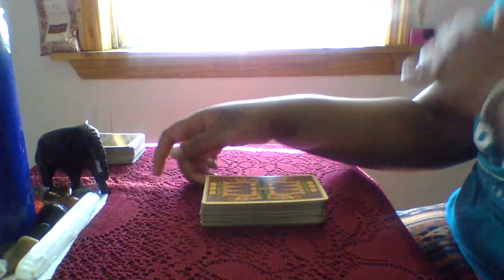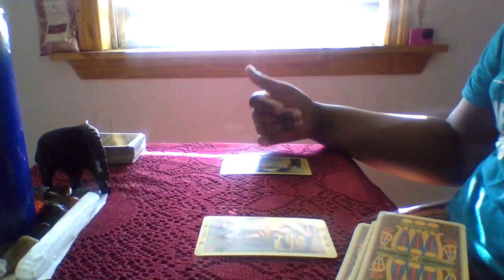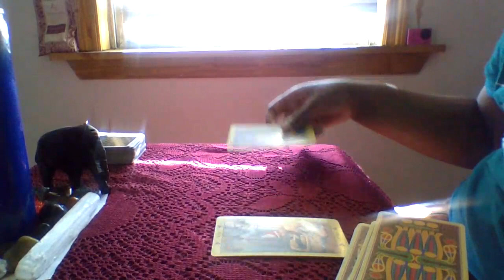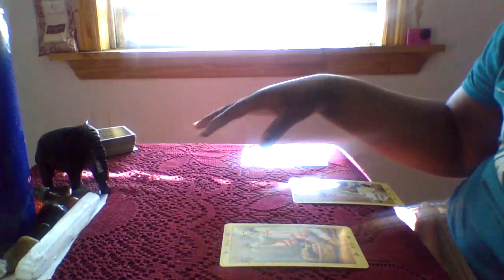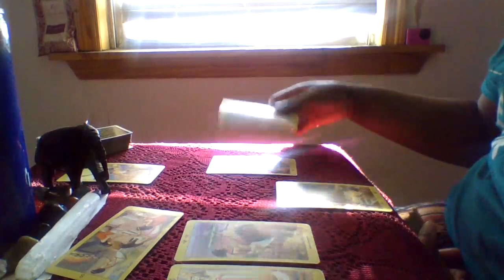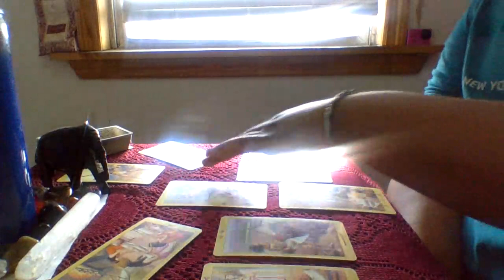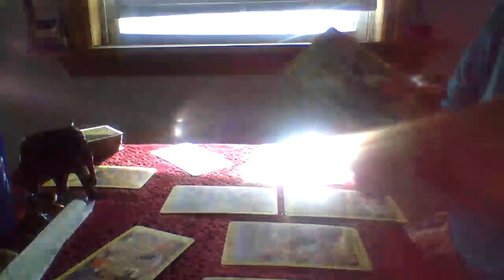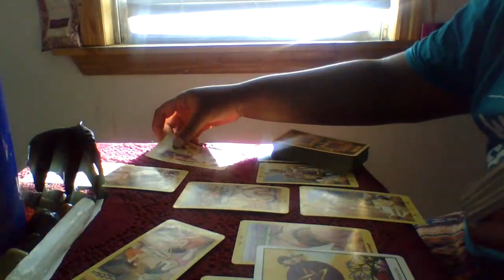Case Covered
Please be advised that Keys To Akasha readings are graphically channeled, detailed messages that are based soley on interpretation. I am connecting with the spirit and the energy of the case. The content of these readings may be quite sensitive to some viewers. If you have a specific case, that you would like me to cover, please send a direct message to me on youtube, instagram, facebook or email.
Ase
 email list